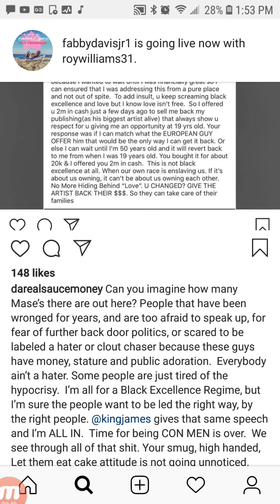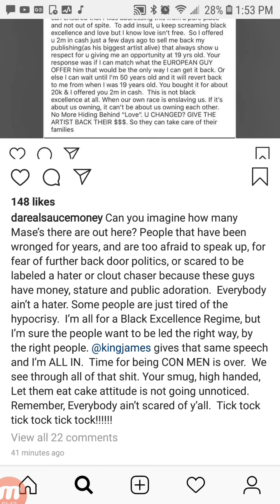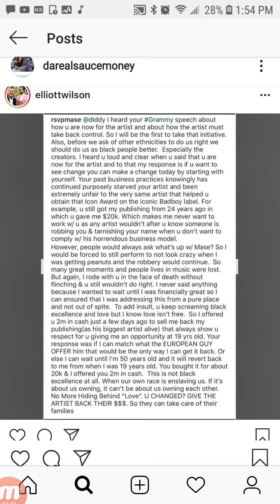SAUCE MONEY Reacts To MASE Putting DIDDY On Blast